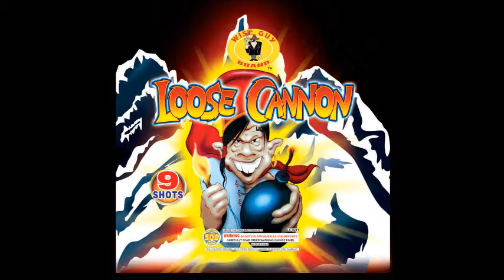Loose Cannon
500g wiseguy